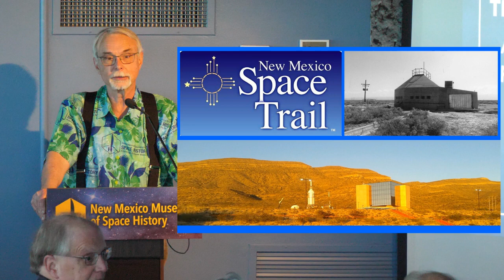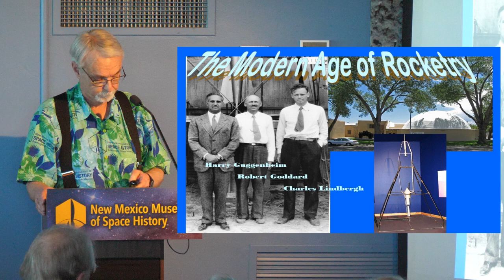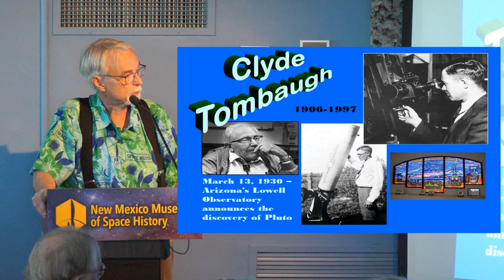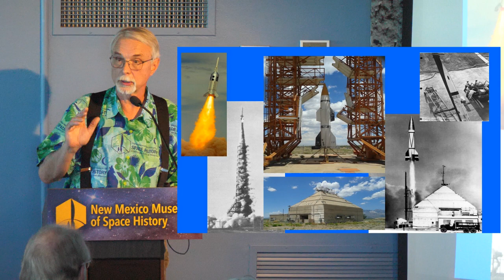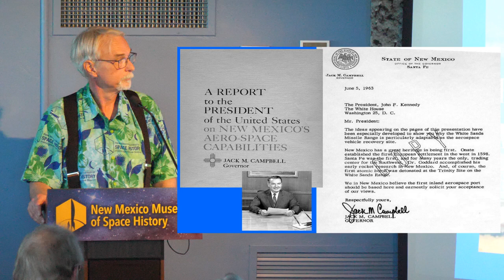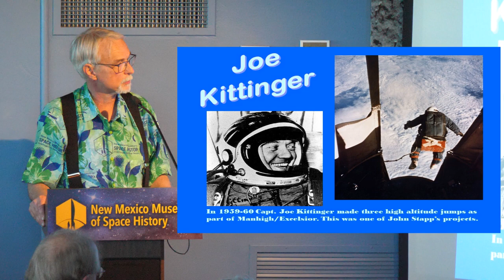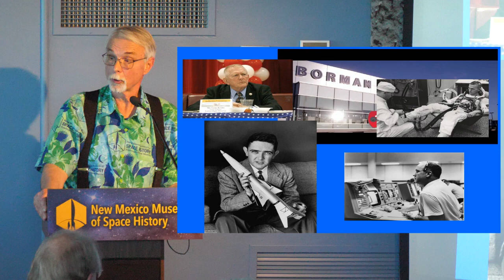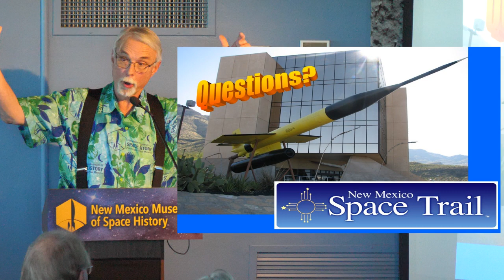The New Mexico Space Trail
Launch Pad Lecture for March, 2023